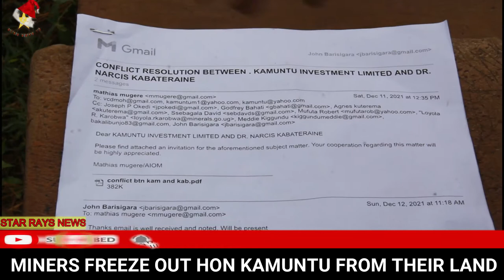KIGEZI IRON ORE MINERS VS KAMUNTU INVESTMENTS LIMITED OVER SAID STOLEN IRON ORE.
Lots of artisanal miners in Kigezi demonstrate over stolen iron ore and denial of Land rights as owners of Land where there are Iron ore deposits.